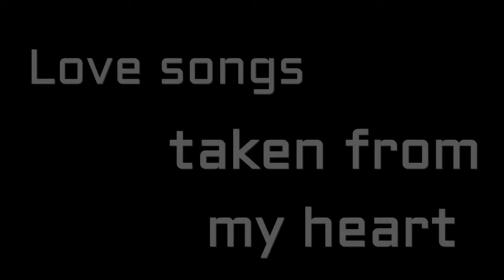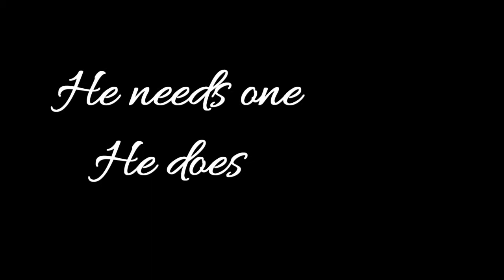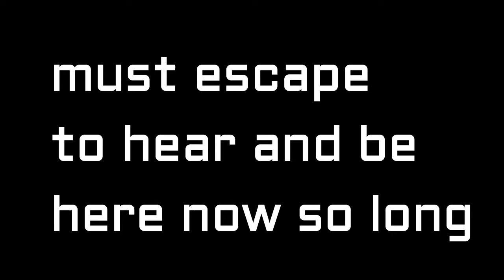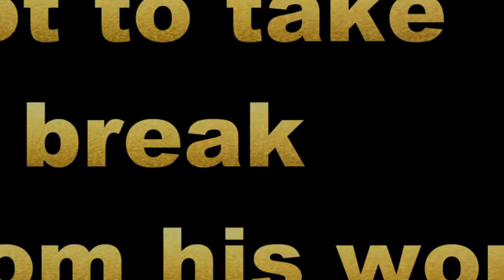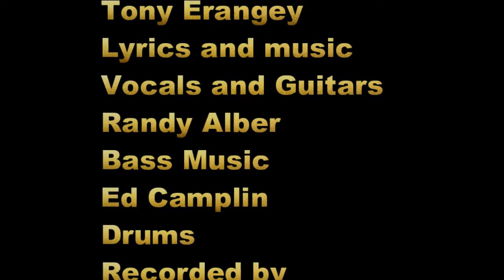From his World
Good song Tony wrote about writing music